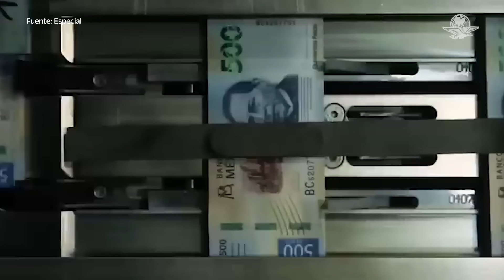Reforma busca otorgar aguinaldo de 30 días de salario a los trabajadores mexicanos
Actualmente, el pago del aguinaldo consta de 15 días de salario y es obligatorio para todos los empleadores con al menos tres meses de servicio en una misma empresa